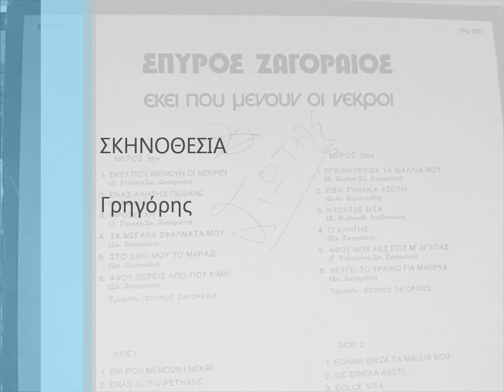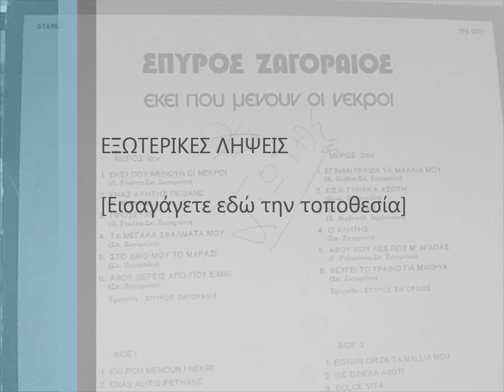ΖΑΓΟΡΑΙΟΣ ΣΠΥΡΟΣ - ΤΑ ΜΕΓΑΛΑ ΣΦΑΛΜΑΤΑ ΜΟΥ.